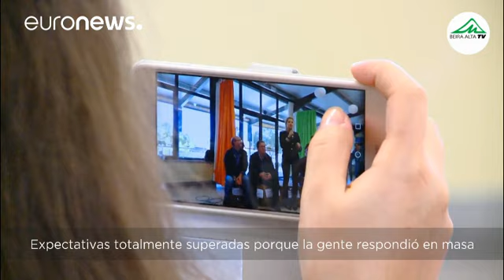Pastores portugueses sacan pecho con un calendario por las víctimas de los incendios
El calendario "Los pastores más guapos de la Sierra de la Estrella" ya está disponible. Y no tiene mucho que envidiar al mítico calendario Pirelli.…